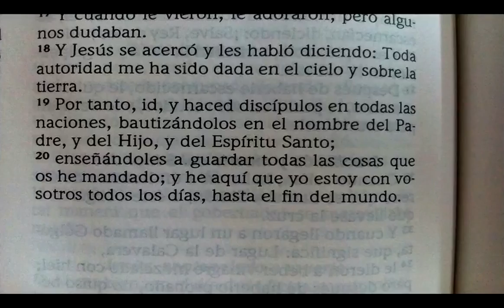5-¿QUÉ SIGNIFICA LA FRASE "EN EL NOMBRE DE JESÚS"?-PARTE 5-PASTOR VICTOR H. VENEGAS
Una exposición del significa bíblico de la frase: "EN EL NOMBRE DE JESÚS" en el Nuevo Testamento.